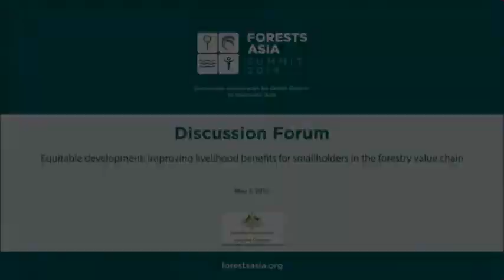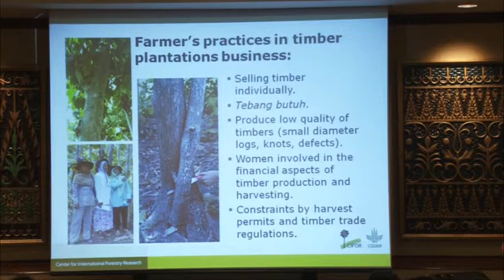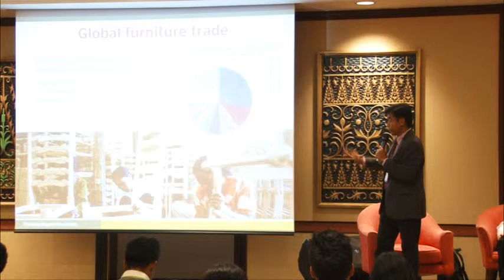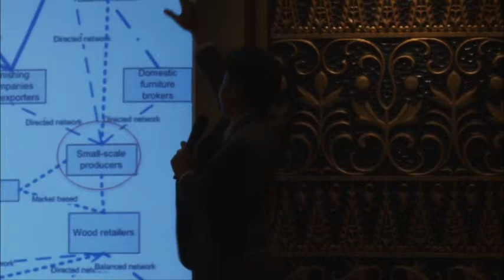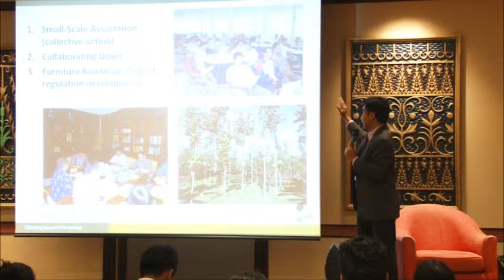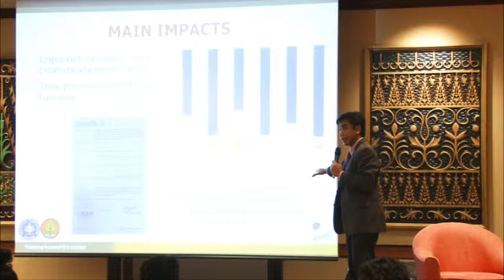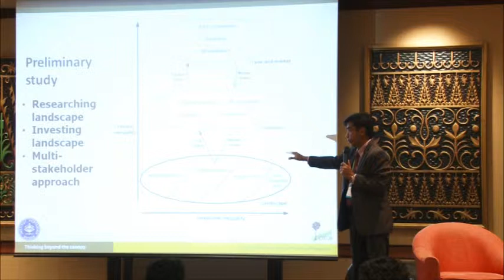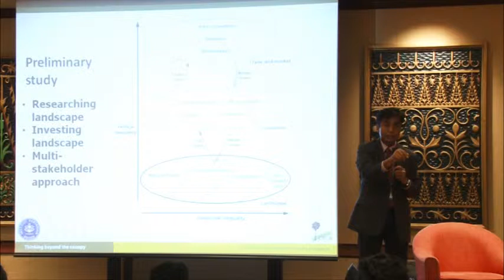Improving livelihood benefits for smallholders - Forests Asia 2014 - Discussion Forum,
Watch this discussion forum on improving livelihood benefits for smallholders in the forestry value chain, from the first day of Forests Asia 2014.

Moderator:

Tony Bartlett
Forestry Research Program Manager, Australian Centre for International Agricultural Research

Speakers:

Aulia Perdana
Integrated production and marketing system for timber and NTFPs management, ICRAF

Herry Purnomo
Scientist, Smallholder and Community Forestry, Center for International Forestry Research

Ani Adiwinata Nawir
Senior Socio-economics Scientist, Forests and Livelihoods, Center for International Forestry Research

James Roshetko
Leader, Trees and Markets Unit, Southeast Asia, ICRAF

Daniel Mendham
Senior Scientist, sustainable management in plantation foresty, CSIRO

Dede Rohadi
Scientist, Forest Research and Development Agency, Ministry of Forestry, Indonesia, seconded to Center for International Forestry Research

51:44